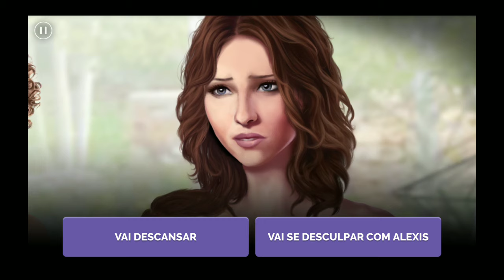Linda Brown 16 temporada episódio 3 sonho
Boa tarde pessoal do YouTube. Postando os episódios novos da linda Brown que acabaram de sair todas as respostas com escolhas com diamantes para vocês verem o que aconteceria se optasse por essas escolhas. Peço que se inscrevam no canal para quando sair episódios novos vocês receberem as notificações avisando, peço que curtam, deixem comentários e se conhecer outras pessoas fãs de linda Brown compartilhem para ajudar o canal. Este canal é feito de fã para fã. Bjos